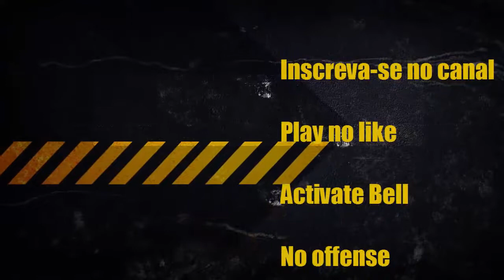kid Klown in Crazy Chase (SNES) - Upgrade and Drowngrade do jogo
Olá,Saudosos Players!
Upgrade and Drowngrade do jogo Kid Klown,indique esse jogo para seus colegas que tem medo de palhaços,dessa forma vocês vão ao cinema assistir It - a coisa..